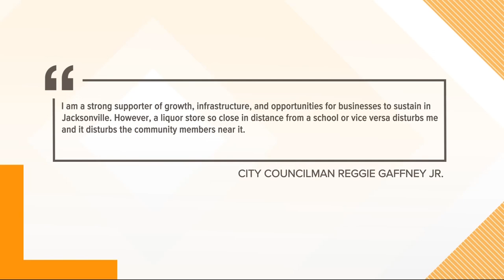Neighbors to protest liquor store near Northside school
A liquor store is currently under construction on Golfair Boulevard just next door to Kipp Voice Academy. One community advocate says she she wants it gone.